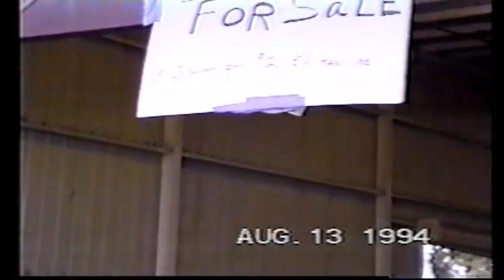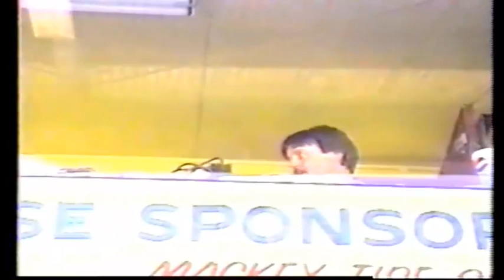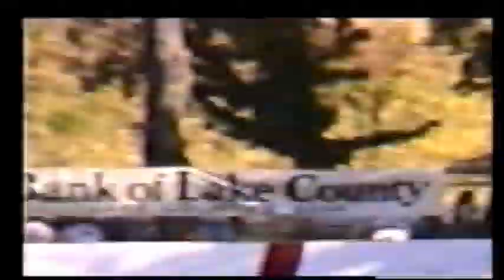Lakeport Speedway 8-13-94 Pre-Race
Pre-race activities at Lakeport Speedway